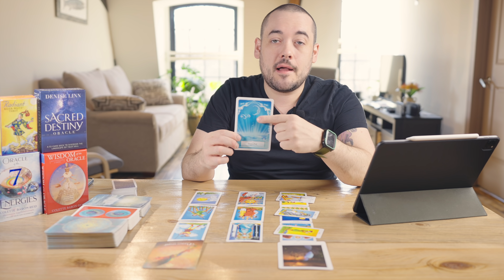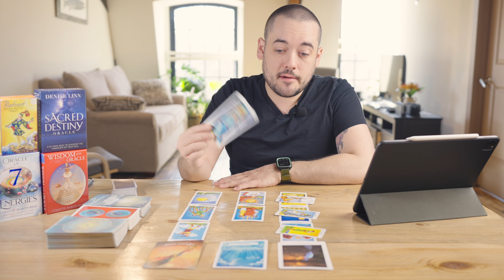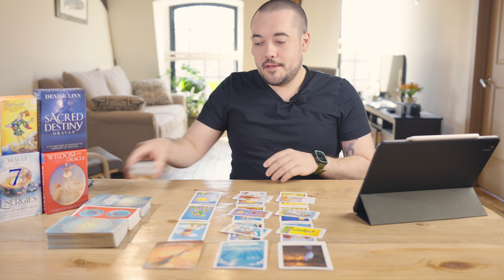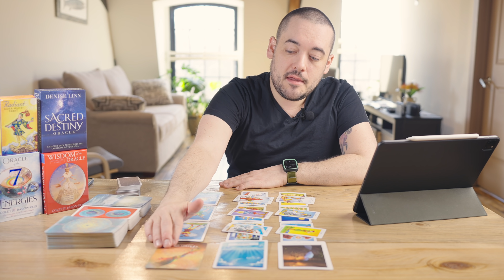Taurus "Be Ready! This Is Serious!" March 29th - April 4th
0:00 - Intro
- General Energies Check In
- Messages From Future Self
- Important Messages From Guides
- Personalish Reading

Monday:  Fire Signs (Aries, Leo, Sagittarius)
Tuesday: Earth Signs (Taurus, Virgo, Capricorn)
Wednesday: Water Signs (Pisces, Cancer, Scorpio)
Thursday: Air Signs (Gemini, Libra, Aquarius)